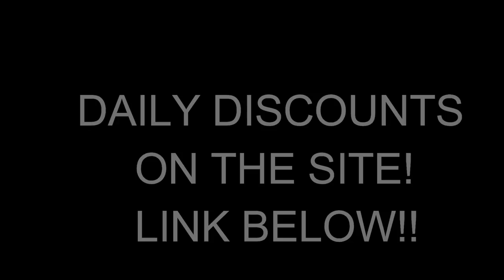Urban Turkey Hunting With Unexpected Ending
This urban turkey hunt ended with some honkers decoying on our turkey decoys. It was a pretty funny moment!

MINE- bobguy888